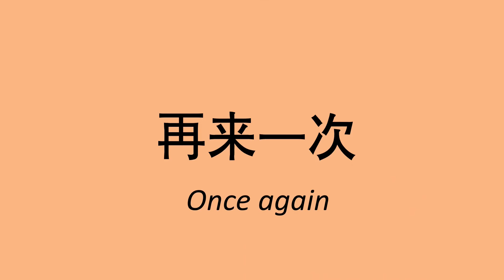基础中文-星期歌 Basic Chinese :song of week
Or
find your Chinese learning needs in our channel.
或者在频道里找到你想要的内容~~

Leave your comments^^ looking forward to read your words.